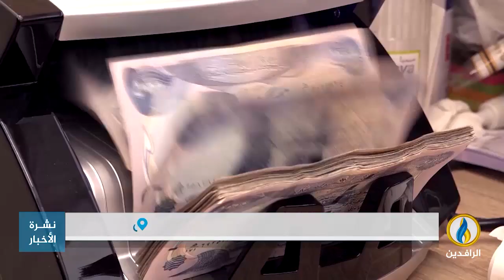تقرير | تعديل سلم رواتب الموظفين في العراق.. مشروع مؤجل لا يكفيه تأمين 70 دولارًا لبرميل النفط